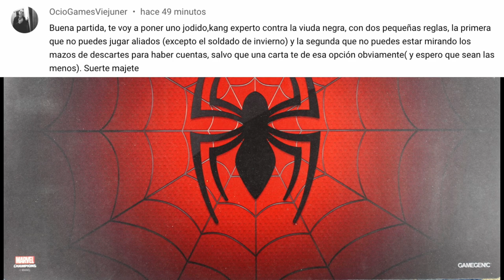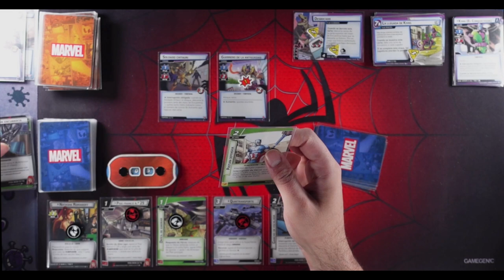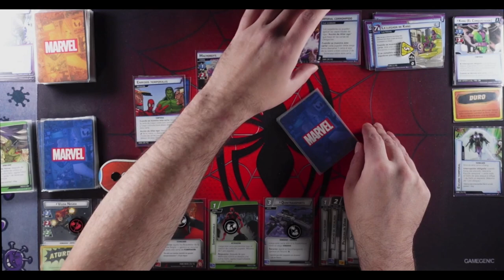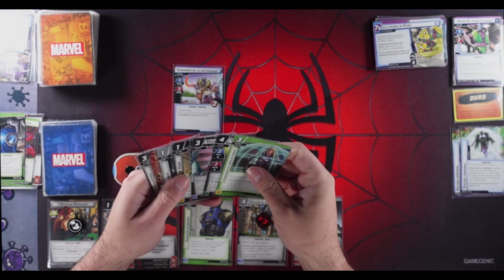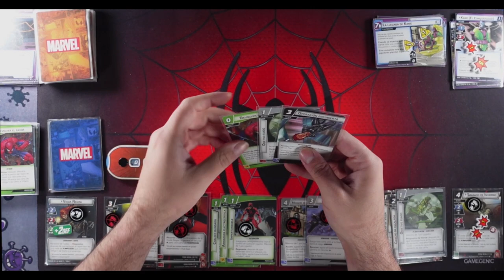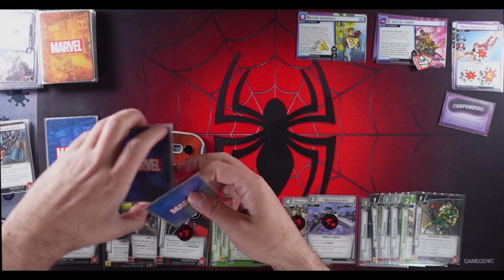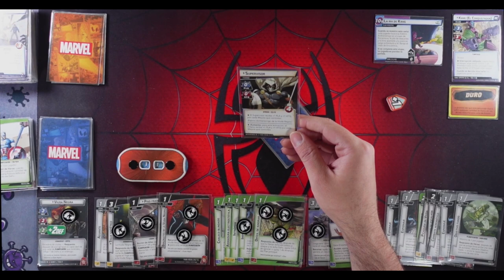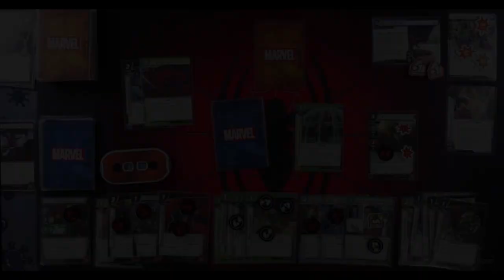Viuda Negra vs Kang [Desafío] [Marvel Champions]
Hemos recibido un nuevo desafío de parte de OcioGamesViejuner vía Youtube y consiste en derrotar a Kang Experto con la Viuda Negra sin aliados y lo peor, sin poder mirar los descartes para echar cuenta.

0:00 Inicio
0:31 El desafío
1:34 Mazo de Viuda Negra
4:18 Preparación del Escenario
6:13 Inicio de la Partida
14:55 Segundas nupcias
29:43 El tercer marido es el definitivo